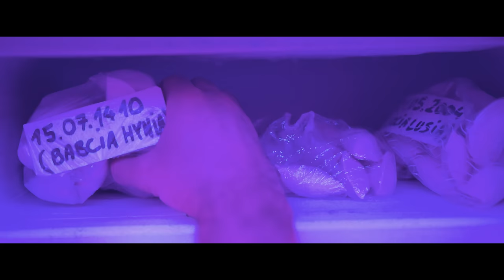LETNI x Chwytak & Zuza- "Pierogi w zamrażarce" (PARODIA "Całkiem nowa bajka)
Parodia "Pierogi w zamrażarce":
Słowa: Widzowie streama, Chwytak, Zuza, Maciej "Canton" Piotrowski, Dawid "Anton" Antonkiewicz;
Muzyka: Patryk Kumór, Dominic Buczkowski-Wojtaszek, Emilian Waluchowski;

Dron: Sebastian Łapot;
Specjalne podziękowania dla za użyczenie do klipu fantastycznej suChatki Lawendowej. Dziękujemy, polecamy!